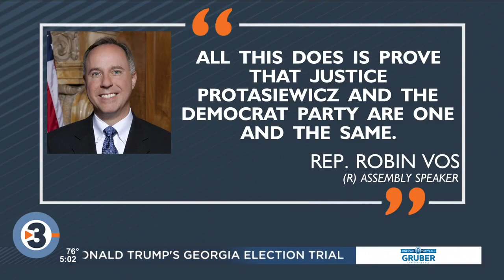Democrats launch campaign to pressure Republicans to vote against Protasiewicz impeachment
Wisconsin Republicans are coming under fire over a possible attempt to impeach the state's newest Supreme Court justice.